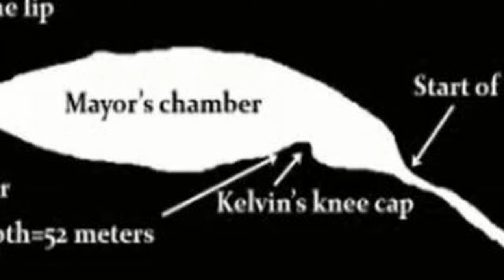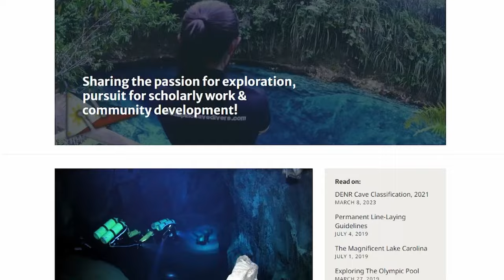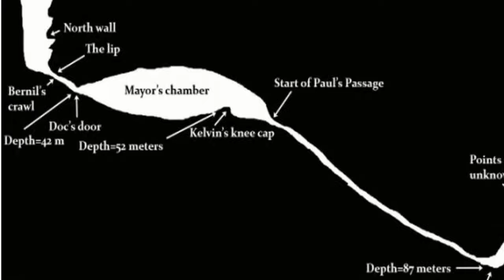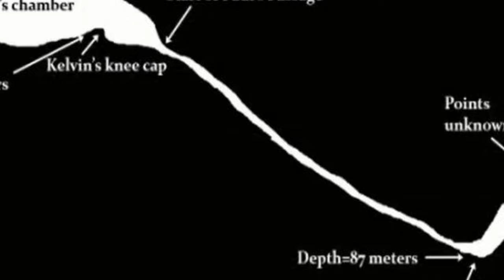The man who brought Cave diving to the Philippines | Dr Amores Enchanted River Cave Tragedy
Dr Amores could only hear his heavy breathing as he labored against the current trying to swim out of the opening. His flashlight dimmed against the cave walls and his feet kicked as hard as he could manage. But it was just not enough to propel his body further.

At the age of 68, Dr Amores spent his retired years in his home country of the Philipines enjoying his extreme hobby, cave diving. He was exploring the Hinatuan Enchanted River when the fight for his life occurred… this is his story…